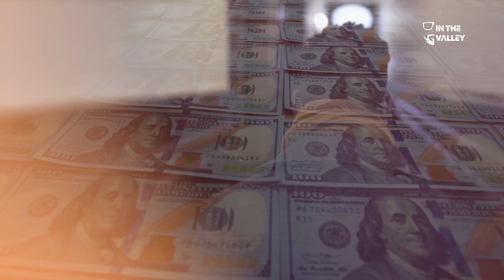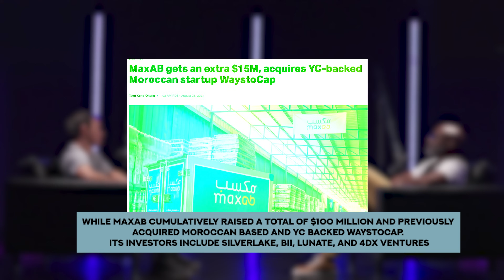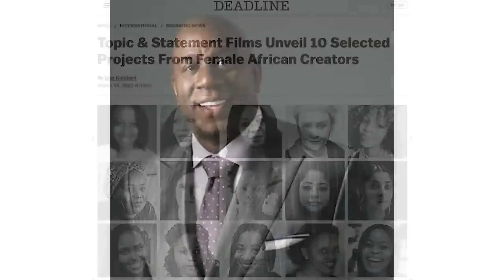What It Takes To Craft Africa’s Largest Tech Merger - Daniel Yu /EP.31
🎙️ Join us for an enlightening episode of IN THE VALLEY as Ibrahim Sagna sits down with Daniel Yu, the visionary Founder and CEO of Wasoko, the fastest-growing company in Africa as recognized by the Financial Times in 2022. Daniel’s journey is nothing short of extraordinary, and he’s here to share it with you in his first-ever live interview since the groundbreaking merger with MaxAB, a move set to redefine the landscape of African B2B e-commerce.

This episode is a must-watch for entrepreneurs, tech enthusiasts, and anyone fascinated by the intersection of culture, business, and innovation. Daniel Yu’s story is not just about building a successful company or forming the largest merger in Africa; it’s about the adventures, challenges, and relentless curiosity that have driven him to transform retail in this continent.

🔎 Key Questions Answered:

00:00 : 00:47 Trailer
1:14 : 16:42  What inspired Daniel to explore the Middle East and eventually launch Wasoko?
16:43 : 23:37 How did Daniel’s upbringing and education lead him to entrepreneurship?
23:28 : 43:34 What were the challenges and lessons learned from merging Wasoko with Maxab?
51:55 : 54:09 How does Daniel see AI impacting the future of his business and African tech?